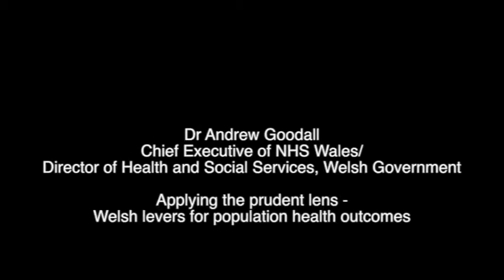Dr Andrew Goodall - Public Health Conference 2014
Dr Andrew Goodall speaking at the 4th Welsh Public Health Conference, held at the Millennium Centre, Cardiff.